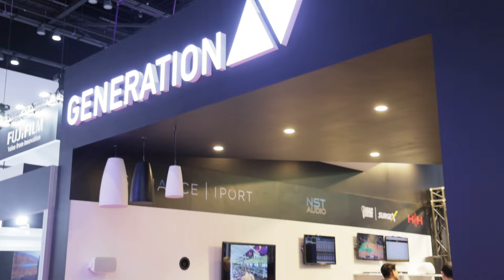Generation AV can help pave the way to growth in APAC | Q&A | InfoComm Asia 2024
David McKinney from Generation AV talks about how having the right expertise and knowledge on your side can help you succeed in Asia Pacific. He further highlights opportunities for brands and solution providers to capitalise on in the region.